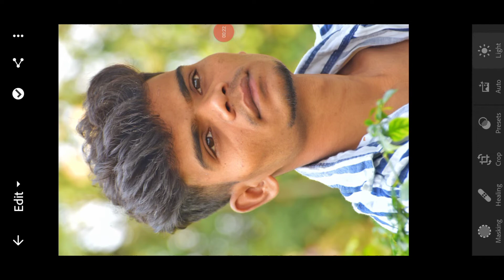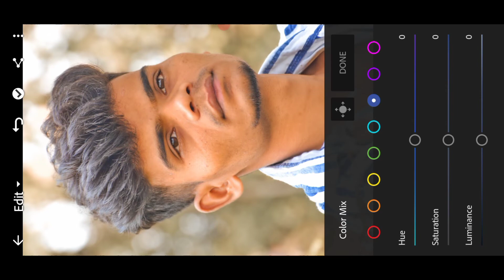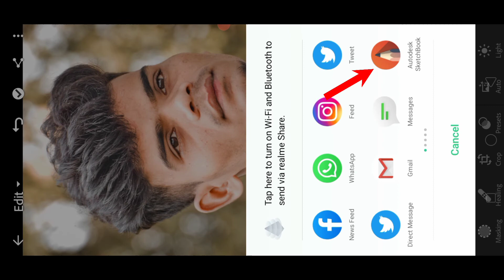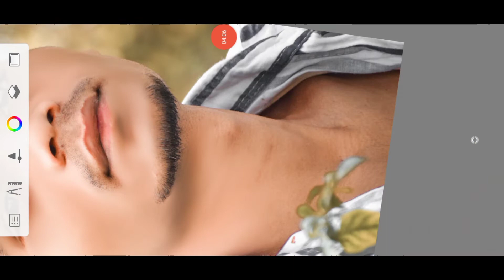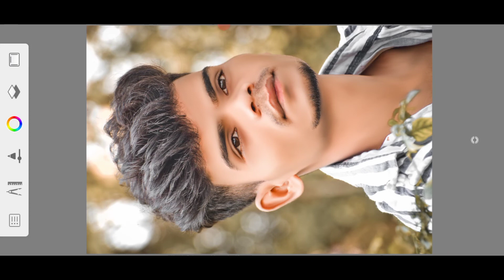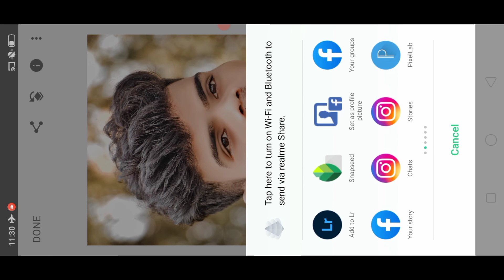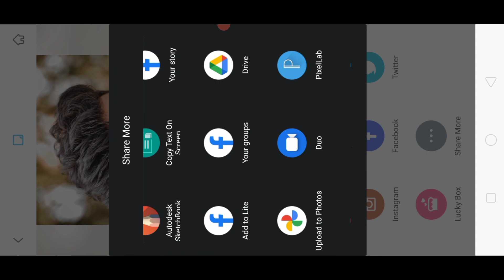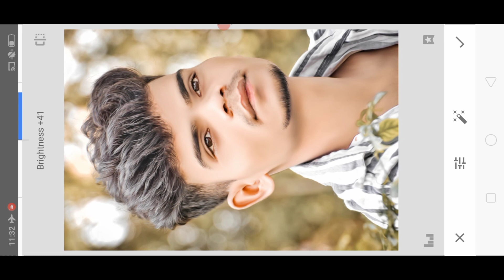Snapseed Face Smooth Photo Edit |Snapseed high blur background photo editAutodesk Face Smooth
Snapseed Face Smooth Photo Edit |
Snapseed high blur background photo edit

Hii
S Rao4you editing.

About this video 👉 हाये दोस्तों इस वीडियो में आपको हम बताएंगे कि फोटो को कैसे edit किया जाता है।
जिस अप्लिकेशन का प्रयोग किये है उन सभी अप्लीकेशन का लिंक नीचे दिए गए हैं आप सभी के लिंक पर क्लिक करके डाउनलोड कर सकते हैं।

Our some other aaps

S Rao4you editing.( Sunil Rao)

= {This video is about that Haw to}

= Lightroom editing,
= How to use lightroom tools,
= Lightroom best real CB editing,
= How to edit like CB editing lightroom,
= Lightroom magical eyes effect,
= Make white face in lightroom,
= Clean face in lightroom,
= Lightroom editing tutorial,
= Lightroom CB editing tutorial,
= Lightroom simple editing,
= Lightroom best CB editing tutorial,
= Pimples in lightroom,
= Toolwiz photo editing,
= Toolwiz photo editing tutorial,
= Toolwiz oil paints editing,
= Toolwiz editing,
= Snapseed photo editing,
= Snapseed  editing,
= How to use Snapseed tools,
= Snapseed best real CB editing,
= How to edit like CB edits in Snapseed,
= Make smart face in Snapseed,
= Pimples in Snapseed,
= Snapseed editing tutorial,
= Snapseed best CB editing,
= Snapseed simple editing,
= PicsArt heavy editing like Photoseyes in PicsArt,
= PicsArt demon eye,
= PicsArt vimpire eyes editing,
= PicsArt magical eyes effect,
= PicsArt sturdust effect,